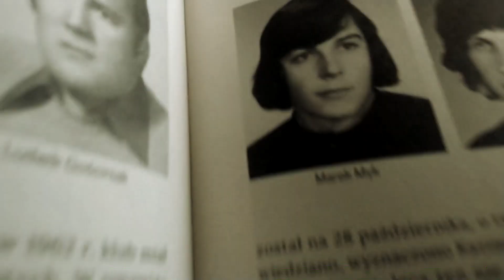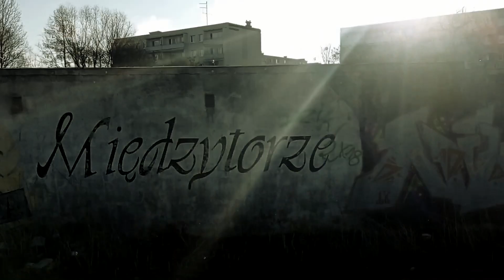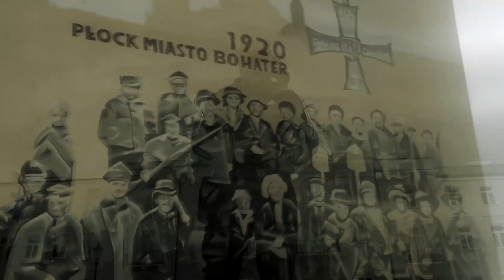Myczkins - Sztandar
Zachęcam do sprawdzenia amatorskiego klipu obrazującego utwór Sztandar.

Tekst/Wokal - Myczkins
Muzyka - Dope Boi
Mix/Mastering - Chris Toffson
Realizacja - Zawidzki